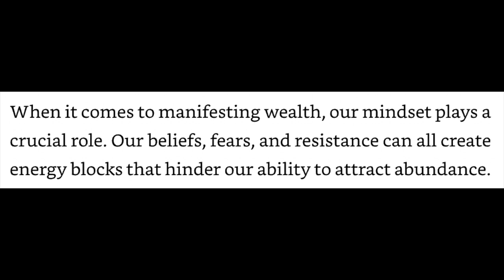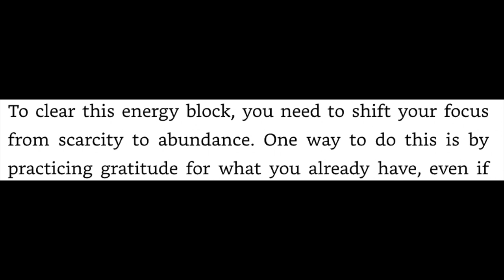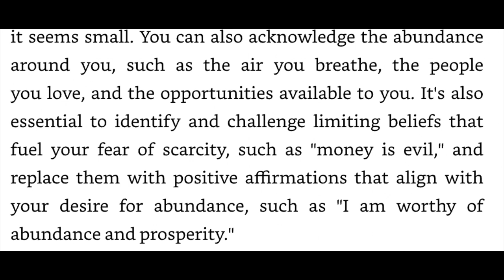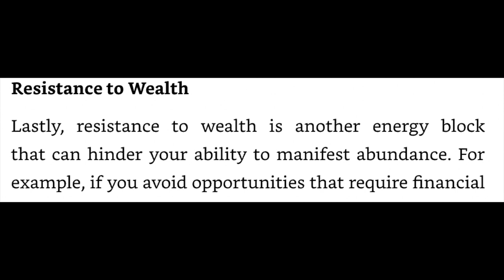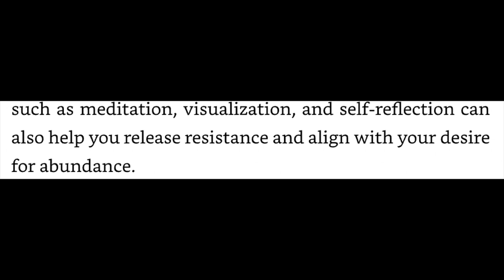How To Clear Energetic Money Blocks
Alright now Secured Entrepreneurs!! It's time to get rid of Fear, Scarcity, and Lack! Let's get into how to clear energetic money blocks.